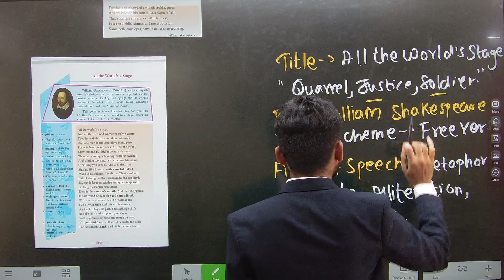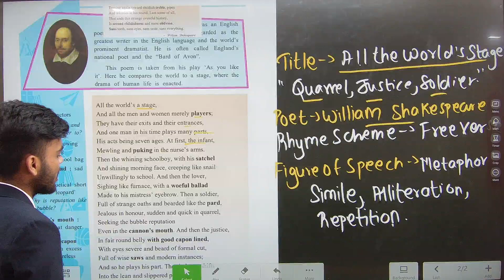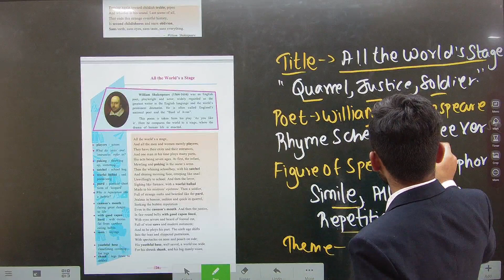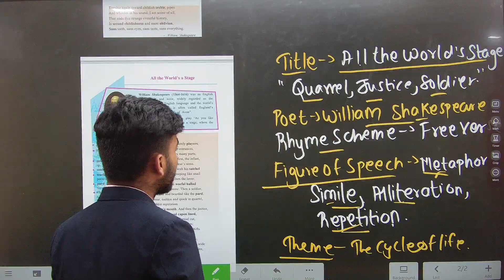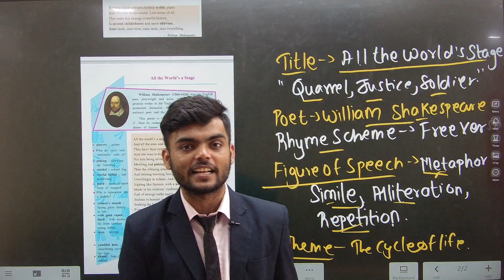APPRECIATION of ALL THE WORLD'S STAGE|ENGLISH|EASY TRICK TO LEARN|10TH STD SSC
APPRECIATION of ALL THE WORLD'S STAGE |ENGLISH|EASY TRICK TO LEARN|10TH STD SSC| ENGLISH PAPER  |BOARD EXAM 2022